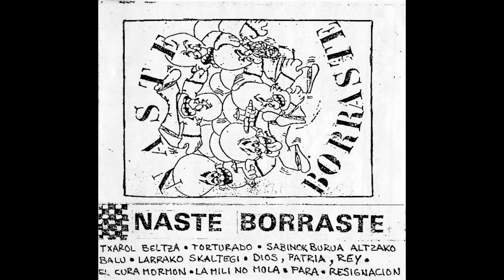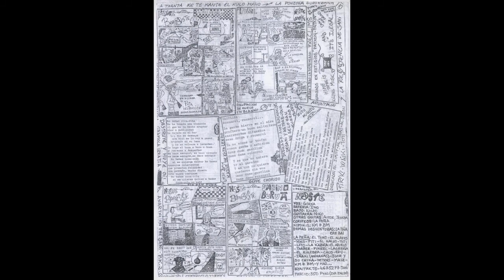NASTE BORRASTE "Txata txatona"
NASTE BORRASTE "Txata txatona" (Primera maketa grabada por Patxi Ingunza en el año 1986 en Santutxu/Bilbo)